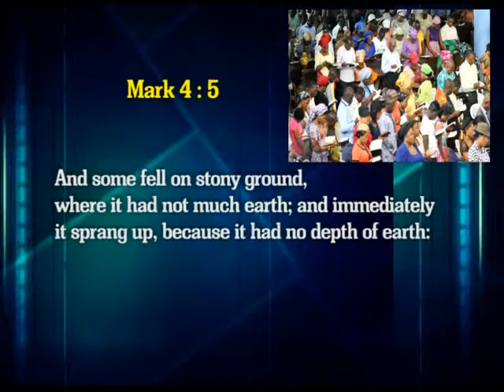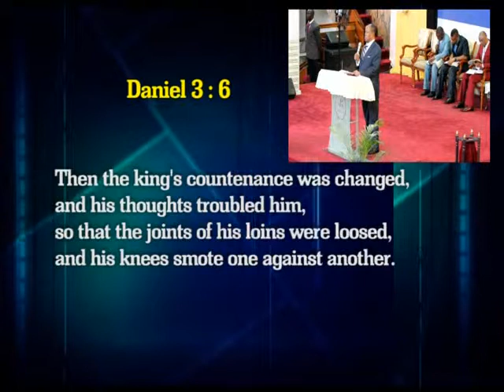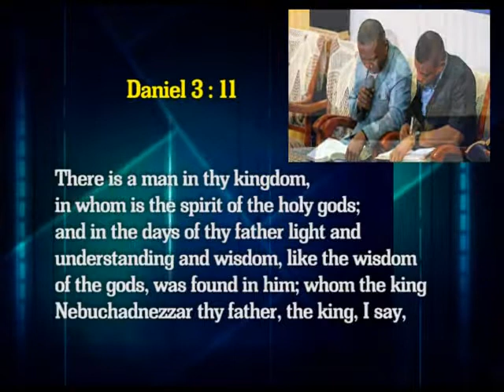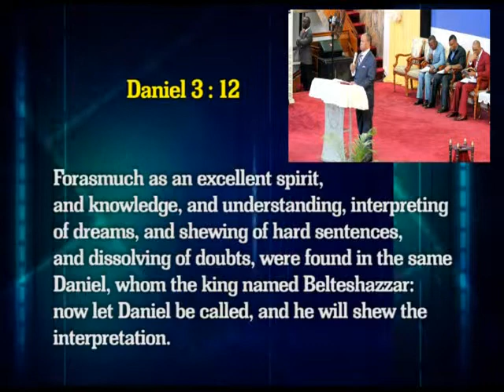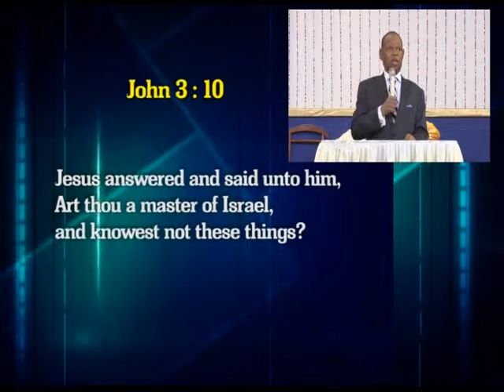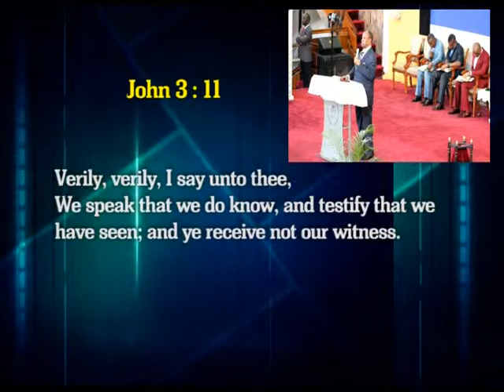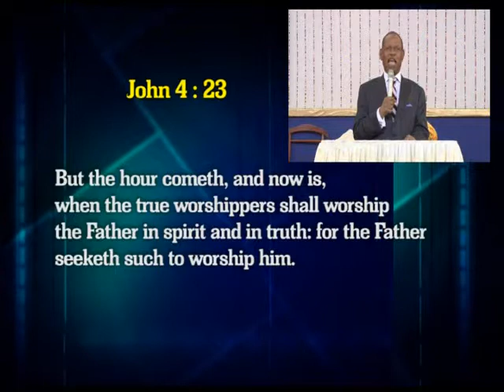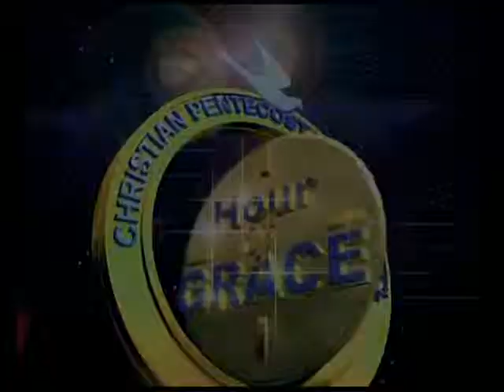HEAVENLY CARDIOLOGIST PT.3 - REV. DR. O. EZEKIEL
SUNDAY HOUR OF GRACE SERVICE. SEPT 28, 2014.